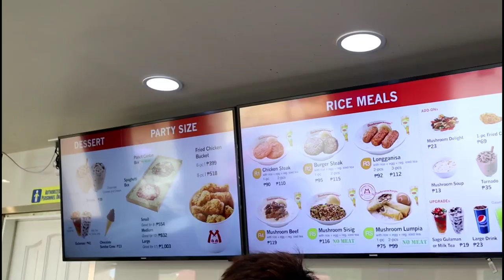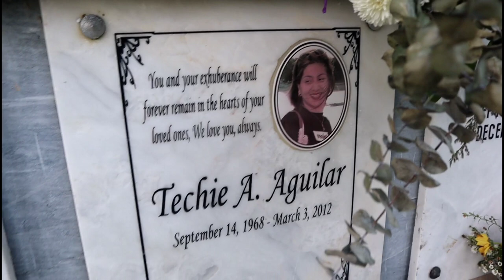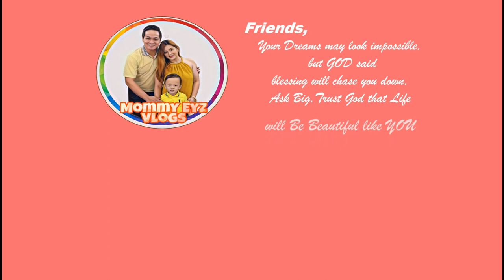UNDAS 2019 VLOG PART II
"Nothing compares to the joy of being a mommy! Join me, and my awesome family  as we go an adventures, try out food and stuff, and so much more! I'm also a professional make up artist so expect to see reviews and tutorials on this channel.

Good Vibes and Positive Vibes only Friends.